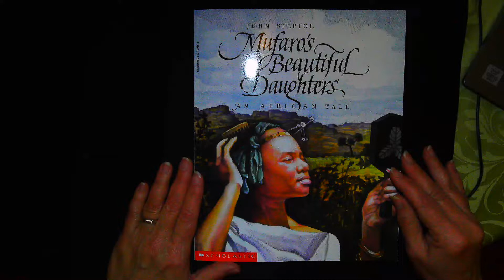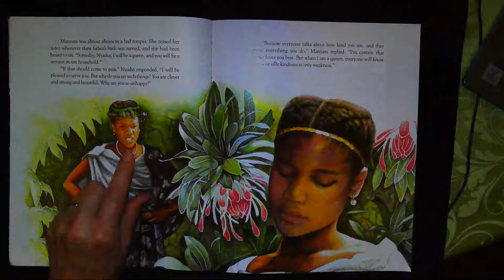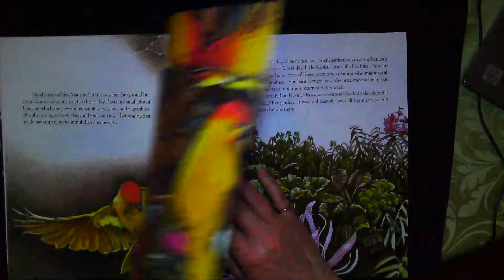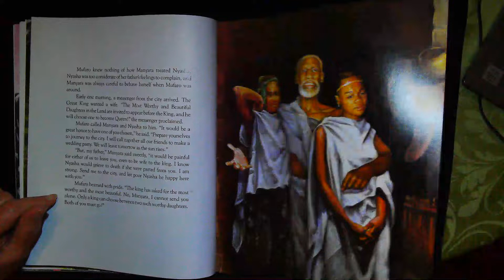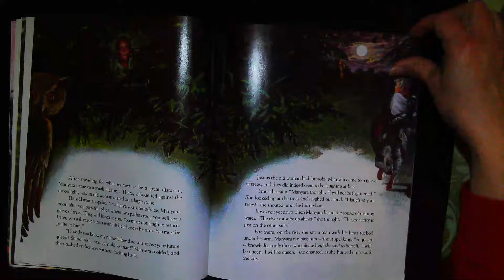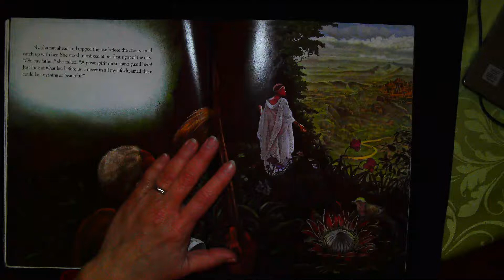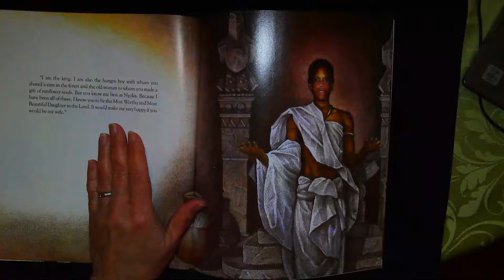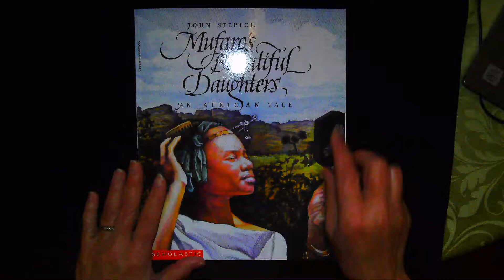MUFARO'S BEAUTIFUL DAUGHTERS; an African Tale by John Steptoe / Published by Scholastic, Inc.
This African folk tale is the story of two sisters, one hateful and sneaky and the other, kind and gentle.  One of Mufaro's Beautiful Daughters will become Queen.  Which one do you think the king will choose?